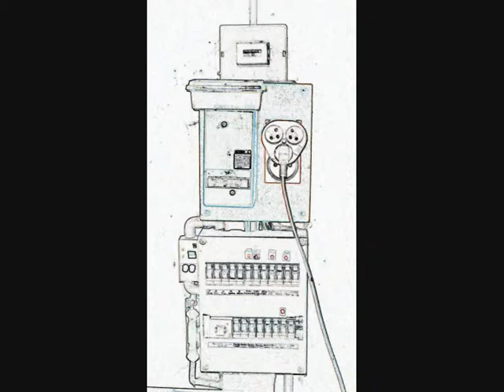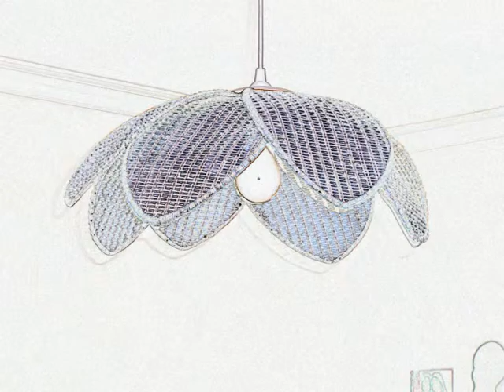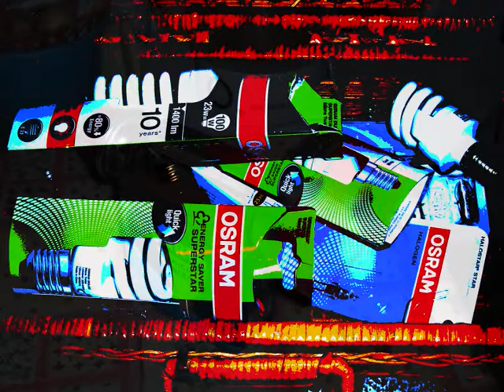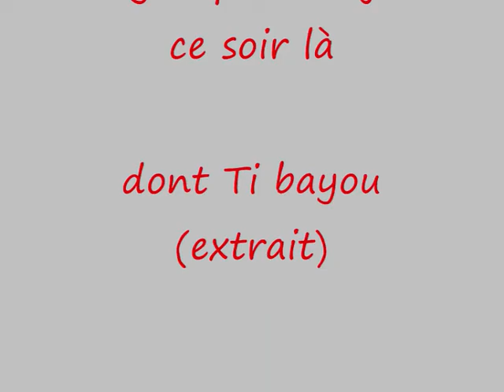Electricité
Son : Ti bayou au Radio crochet cajun du 16 janvier 2016 à Rennes (extrait)